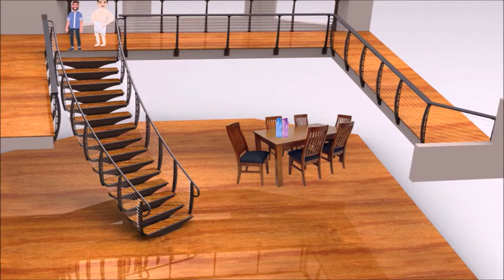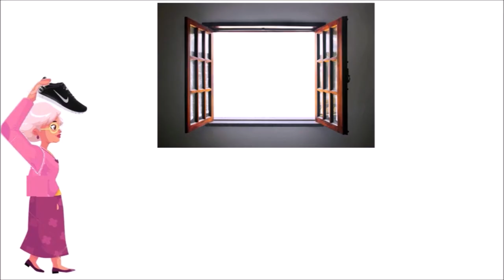THE NIGHT THE GHOST GOT IN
The Night The Ghost Got In, Class 10, Unit – 2 English Prose Lesson as a Tamil Movie.  No points are missed out.  The entire lesson is explained with photos, videos and animations.  Useful for 10th standard students of Tamil Nadu State Board and Matriculation Schools.